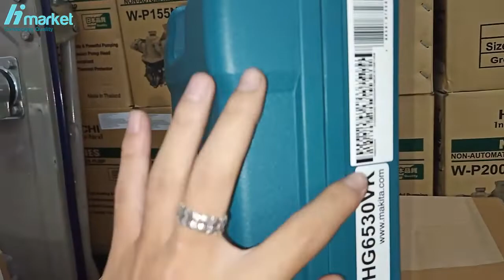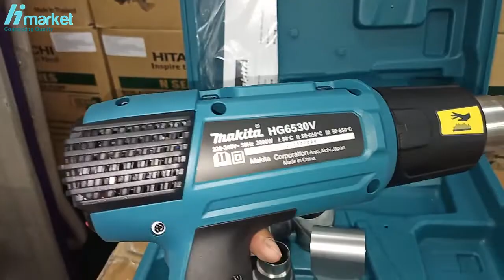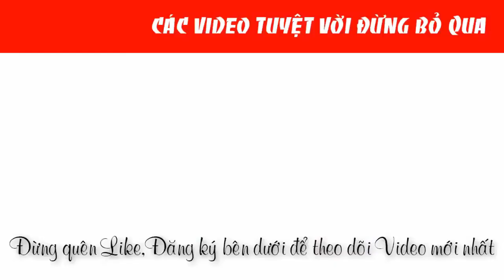Máy thổi hơi nóng 2000W Makita HG6530VK chính hãng |0888958836